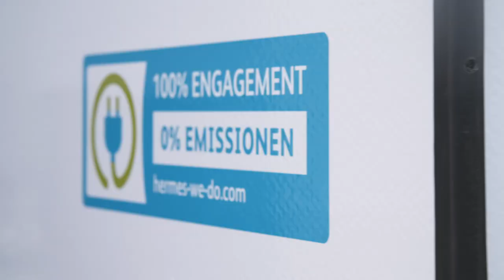Paketzustellung per Lastenrad (Teil 2/4): Das sagt Hermes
Seit Juni 2018 testet Hermes in Prenzlauer Berg die Paketzustellung per Lastenrad. Michael Peuker, Projektleiter New Mobility, erklärt die Hintergründe.

Hermes ist ein internationaler Handels- und Logistikdienstleister mit Sitz in Hamburg und Teil der Otto Group. Das Unternehmen ist führender Spezialist für handelsnahe Dienstleistungen und Partner zahlreicher Distanzhändler, Multi-Channel-Händler und Online-Retailer im In- und Ausland. Das Leistungsspektrum der unter der Marke Hermes operierenden Gesellschaften umfasst die gesamte Wertschöpfungskette des Handels: Sourcing, Qualitätsabsicherung, Transport, Fulfilment, Paketservice, Zwei-Mann-Handling und globale E-Commerce-Services. Im Geschäftsjahr 2017 erhöhte die Hermes Gruppe ihren Gesamtumsatz auf 3,13 Milliarden Euro. Hermes beschäftigt weltweit fast 15.300 Mitarbeiter und ist mit sechs eigenen Paketgesellschaften in den wichtigsten europäischen E-Commerce-Märkten präsent. Weitere Informationen: newsroom.hermesworld.com.